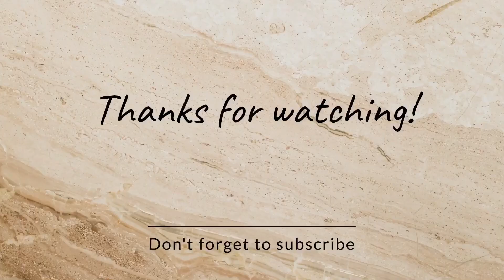MAKANAN MURAH MERIAH DAN SEHAT DENGAN OLAHAN TAHU|| Punya tahu di bikin ini aja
Assalamualaikum wr.wb
kembali lagi di Channel @Dapur Mamalena
Di vidio kali ini saya akan berbagi resep
"MAKANAN SEHAT YANG MURAH MERIAH".

BAHAN-BAHAN
150gram tahu putih
4 siung bawang merah
3 siung bawang putih
1 butir telur
1 sdt garam
1 sdm gula
1 sdt Lada bubuk
1sdt kunyit bubuk
1 sdt penyedap rasa

SELAMAT MENCOBA ☺️